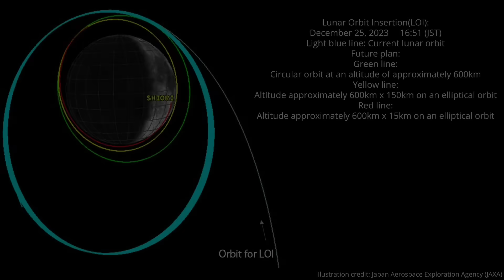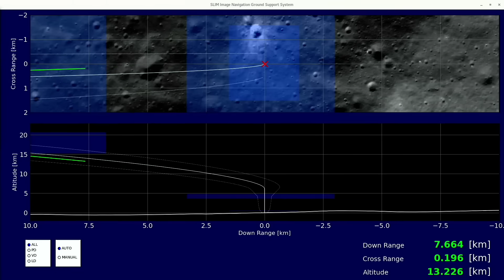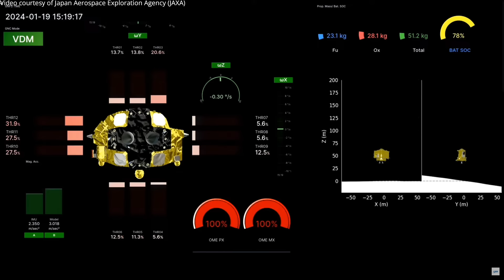Japan's Miracle on the Moon! SLIM is operational and JAXA is proceeding with the mission!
A week ago, it appeared that JAXA's SLIM mission was lost.  Upside down its solar panels unable to provide power, JAXA had no choice but to shut it down before the batteries ran out.  And now, amazingly, it is operational again!
How??

Please support my trip to Ohio to see Dream Chaser!!